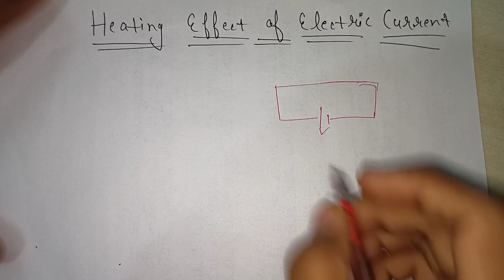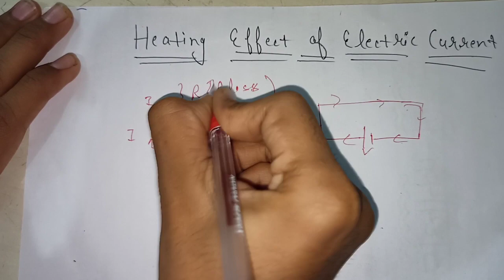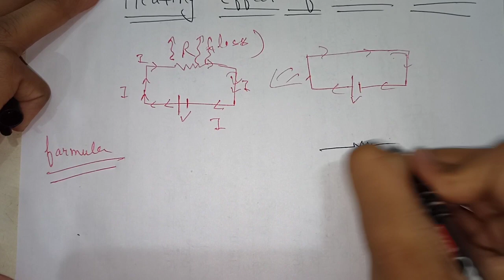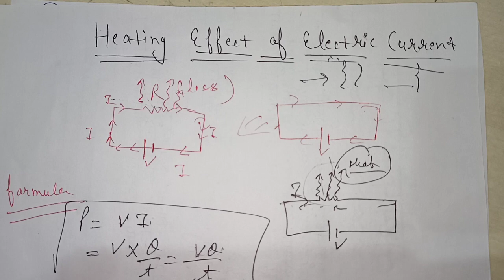Electricity || Heating Effect of Electric Current in easy way || class 10th